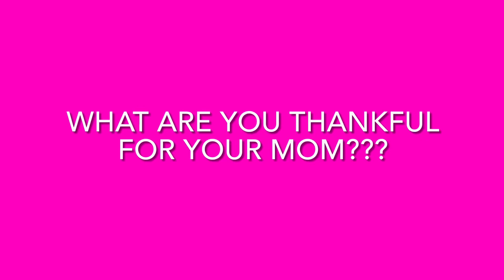Kids Mother’s Day Special 2024